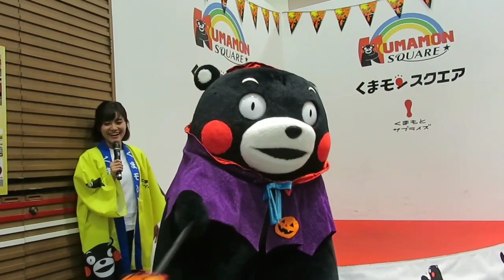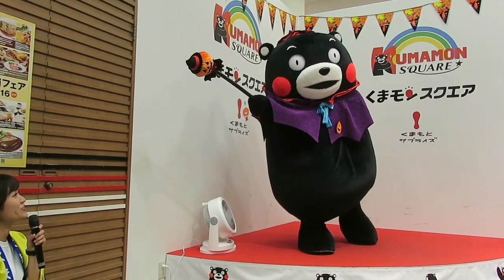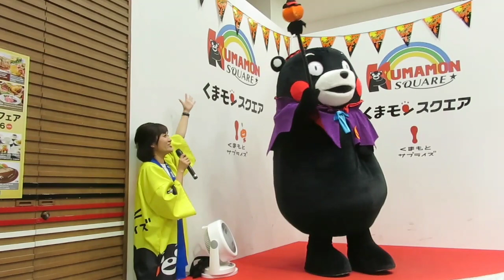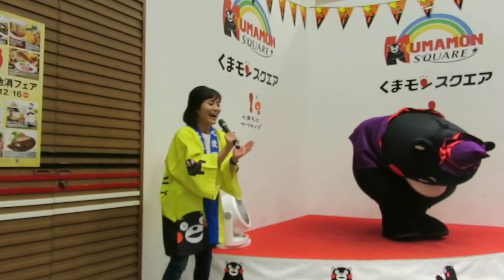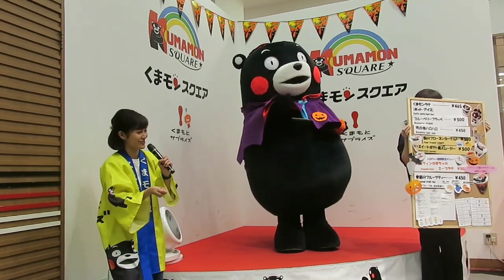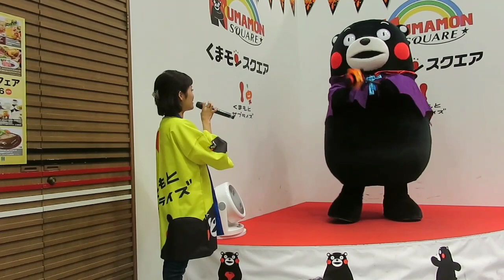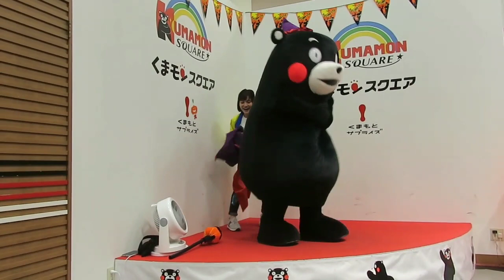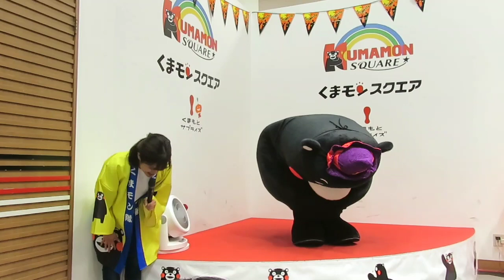魔法使いくまモンとさきちゃんが魔法の掛け合い！「身長伸びろ～！」「スリムになあれ！」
2018年10月20日。くまモンスクエア3時の部はは魔法使いくまモン！くまモン体操の時はやっぱりはだけて裸んぼ(￣▽￣)